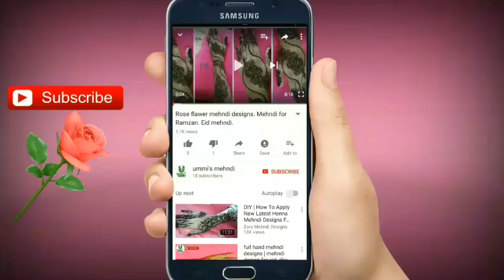Latest Karva choth mehndi design. | mehndi design photos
Easy Mehndi step by step tutorial. Mehndi designs for diwali  2017.

Hello friends if you like mehndi art? so watch my Mehndi tutorial for beautiful and unique mehndi art. I make a simple mehndi design for step by step if you liked it?